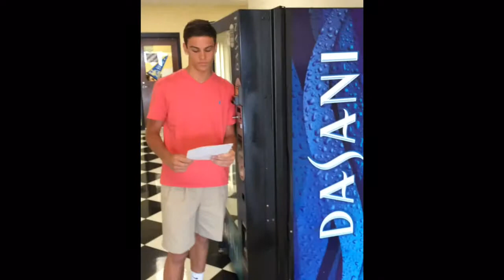Allied health movie